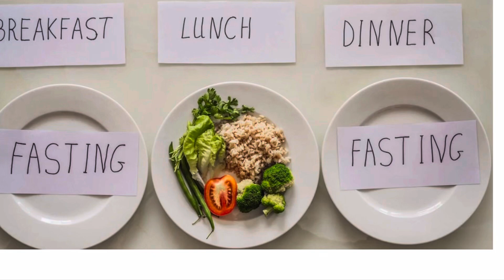How to Lose Weight Not Muscle Mass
Join this compelling episode where Australian Intermittent Fasting Coach Gabrielle Amies guides you through some useful tips and hacks to help you really speed up weight loss, without losing muscle mass while Intermittent Fasting.  A must watch video with some really useful tips on Intermittent Fasting and weight loss.